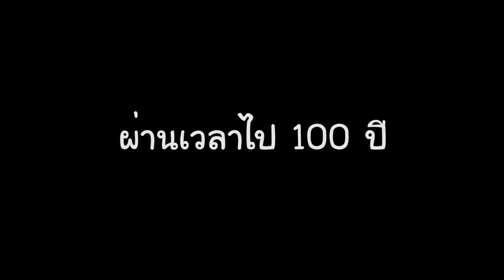ถึงเวลาของการผลิตปืนแล้ว!! - Ep.15 | Hydroneer [ไทย]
เกมแนว Sandbox ขุดเหมือง สร้างบ้าน ขุดทอง ทรัพยากรณ์ต่างๆ
หาเงินเพื่อพัฒนาอุปกรณ์ต่างๆให้มีประสิทธิภาพมากขึ้น สร้างอาวุธ ตกปลา
ขุดดิน!! เพื่อให้ตัวเองร่ำรวย!!